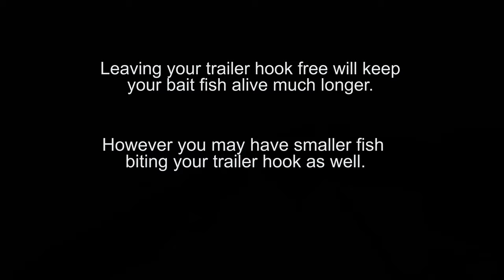Summertime Rock Fishing - Santa Cruz, CA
Had a few bad days trying to hunt down my first halibut so thought I would get back to scouting some new spots for rockfish. We ended up with a nice successful day out on the water. Launching from Santa Cruz Harbor we headed North. Veronica got her first Lingcod as well as 3 others.  One of them was long enough to toss in our icebox, and made for some delicious fish tacos. Nonstop bite and action all day long killed two of my camera batteries.  Still lots of good footage to share with you all so please enjoy!